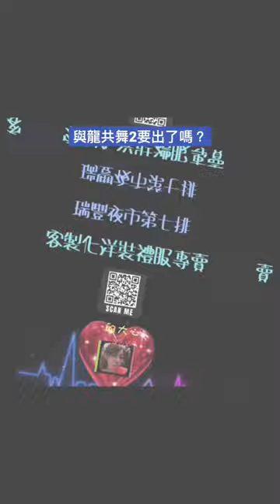［懷舊經典系列］與龍共舞名設計師sit down please真的出了龍蝦裝？葉德嫻